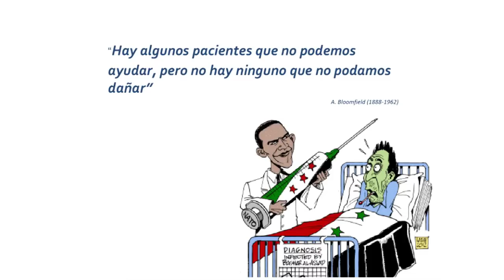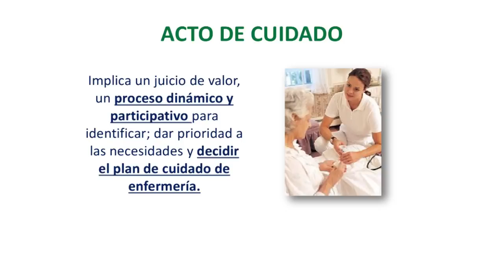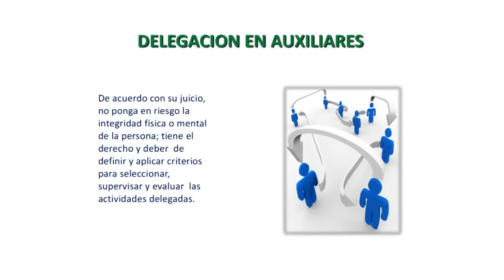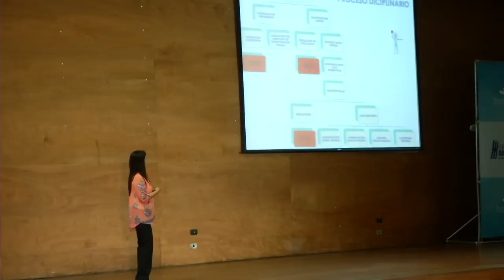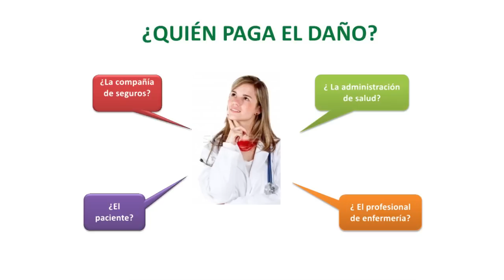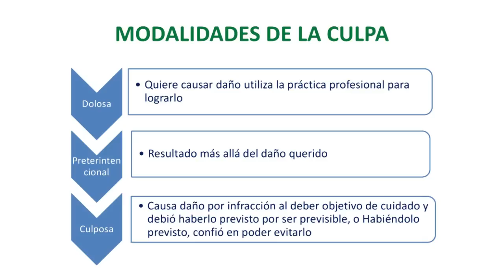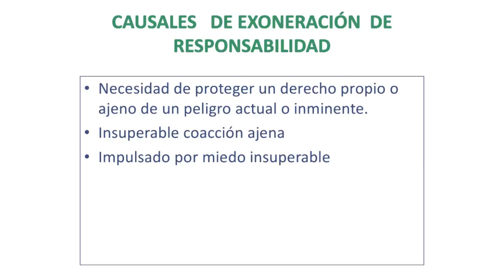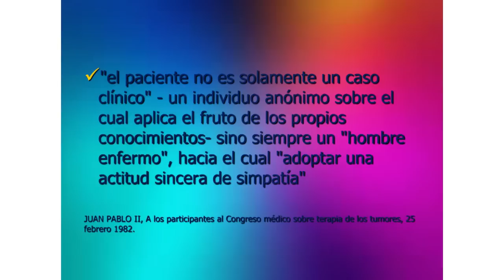Responsabilidad de Enfermería: una aproximación ético-jurídica - Clínica Medellín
Conferencia ofrecida por la enfermera Rosa Nury Zambrano Bermeo en el Quinto Congreso Nacional de Enfermería Clínica, realizado por la Clínica Medellín en octubre de 2014.